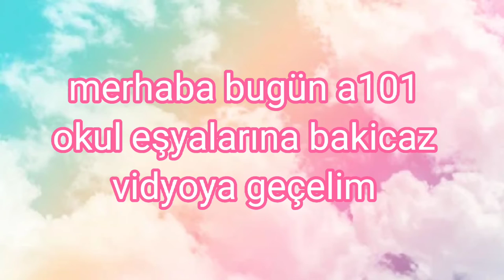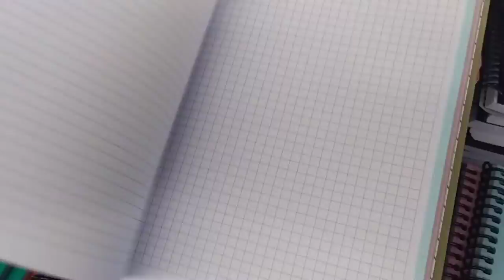A101 okula dönüş 2022 back to school